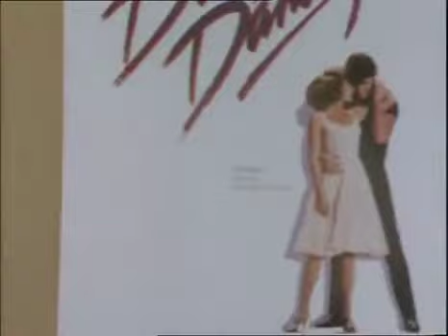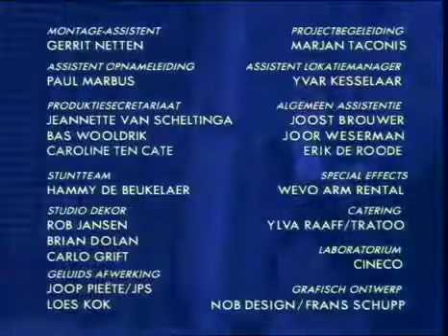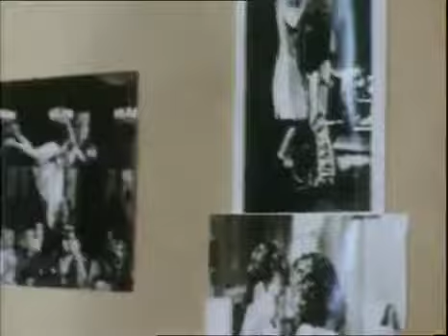bureau kruislaan seizoen 1 aflevering 8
bureau kruislaan seizoen 1 aflevering 6.